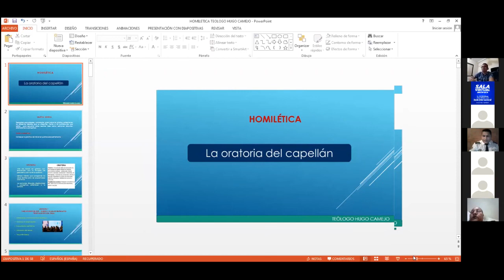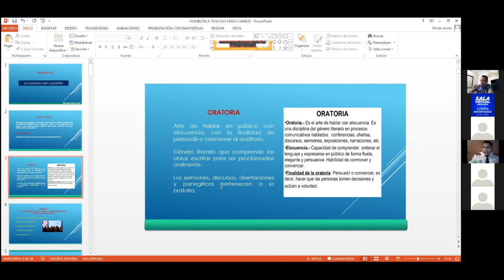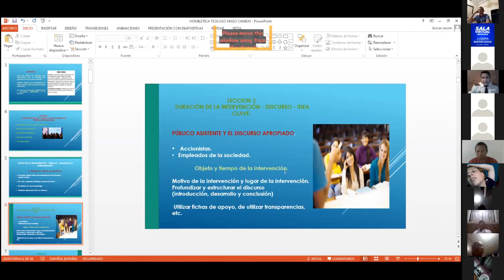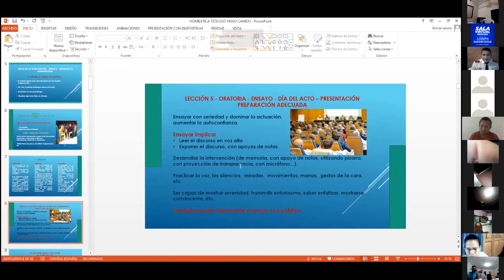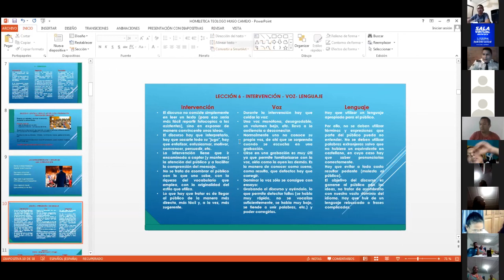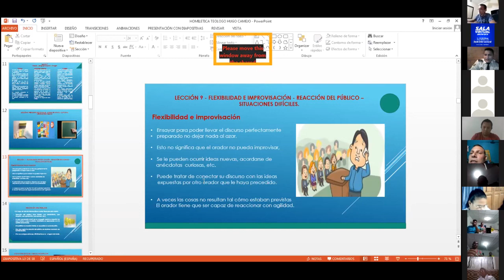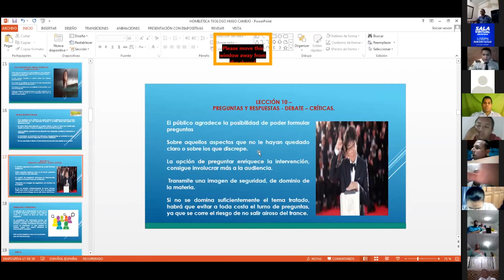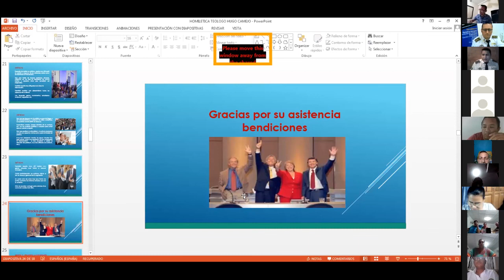CLASE DE CAPELLANÍA | SEGUNDA PARTE | EL CAPELLÁN Y LA ORATORIA | 15/07/2020 | CAPELLÁN HUGO CAMEJO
Ocaña, Colombia
SomosInfortecr ¡¡Somos Capellanes Agentes de Paz!!